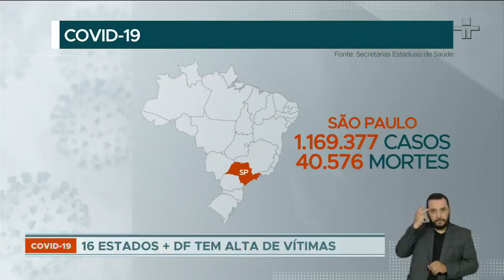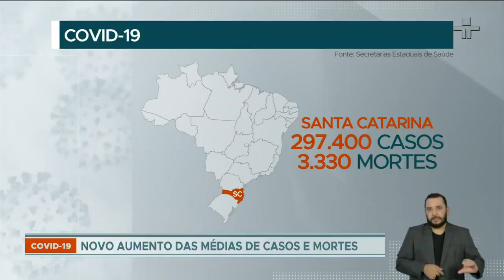Covid-19: mais da metade dos estados brasileiros apresentam alta na média de mortes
O país está próximo de 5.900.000 casos, com o maior aumento da média desde junho: 59% na última semana. São mais de 166 mil mortes, 34% a mais nos últimos sete dias.